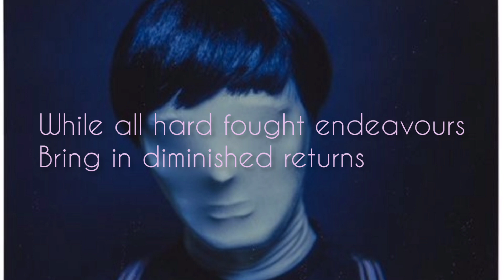You're So Cool ( lyrics Video) - Jonathan Bree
Artist : Jonathan Bree
Song : You're So Cool